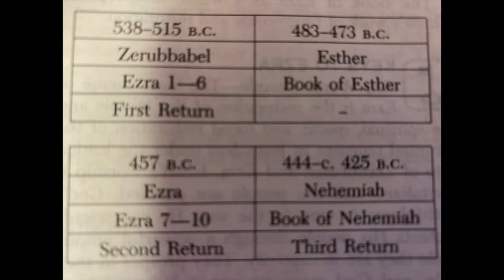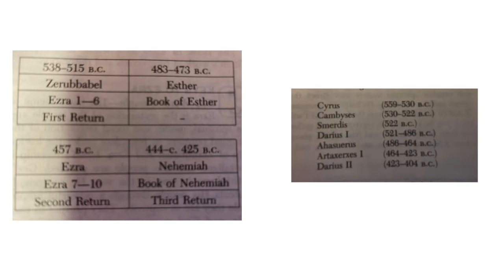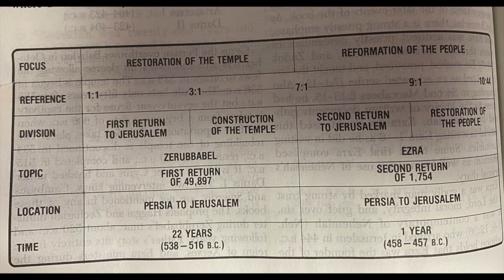Wednesday Bible Class 3 31 21